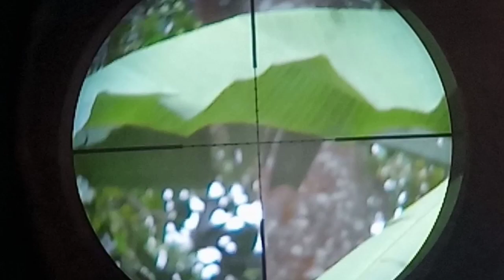Test Akurasi | Di perkebunan | Eps.02 || VLOG-#16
mengurangi hama di perkebunan warga